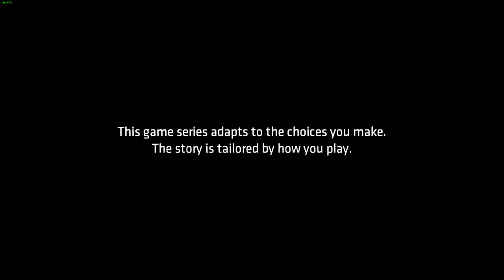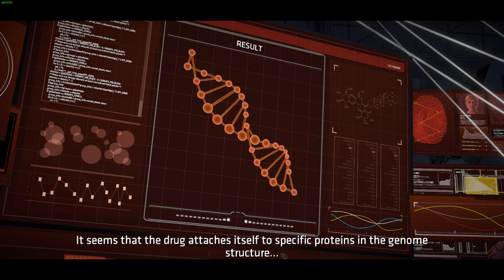Part 5: Batman Telltale Series A Gut Wrenching Story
Join LonewolfLegendOfficial as he plays Batman Telltale Series on PC!